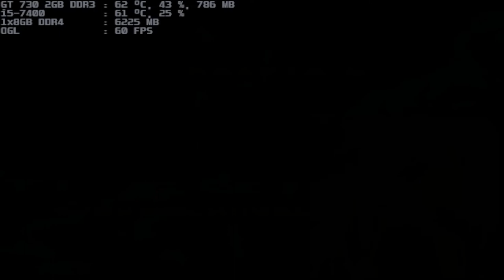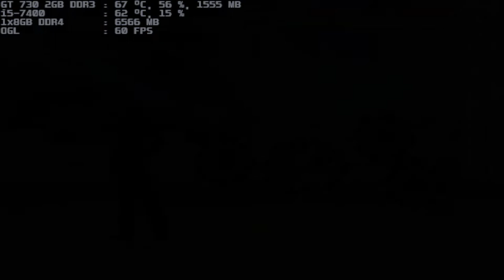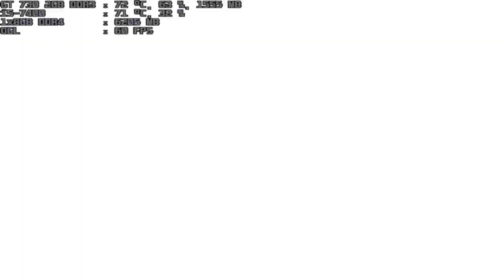mugen 1.1 ready to fight kazuya-l 1p vs golden angel 1p